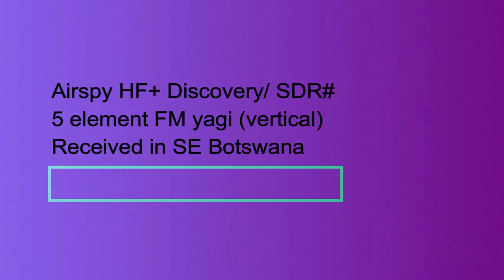FMDX Meteor Scatter 99.5 Hitradio Namibia 5kW 912 km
In addition to German songs, they also play English songs.
The second clip is German speech.
Grossherzog-Friedrich-Berg 5kW